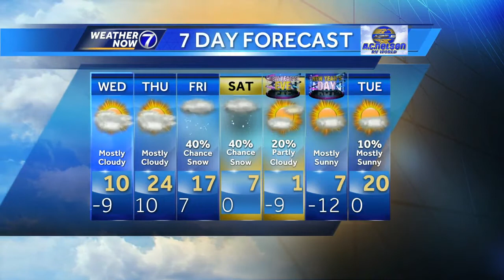Bill's Late Evening Update